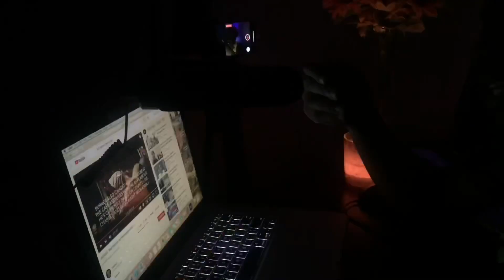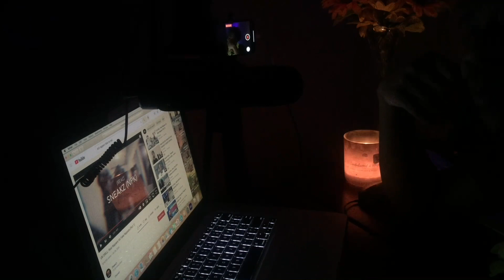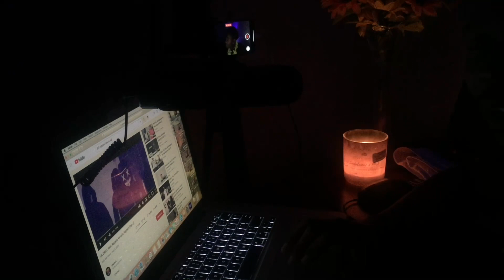American Reacts to Uk Drill Real Rappers vs Fake Rappers Part 1: 2 of 2